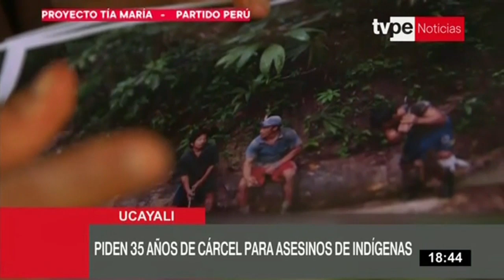Ucayali: piden pena máxima para presuntos asesinos de indígenas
La Fiscalía de la región Ucayali solicita 35 años de cárcel para dos empresarios madereros y tres taladores por el asesinato de cuatro indígenas de la comunidad asháninka Alto Tamaya-Saweto ocurrido el 1 de setiembre de 2014.